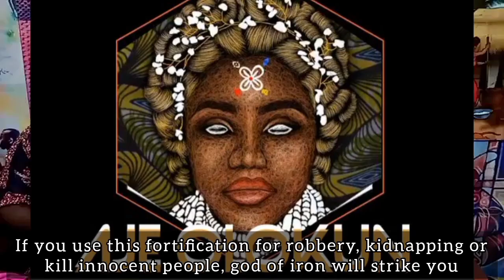Ogun Ayeta Ibon To Daju [Tested & Trusted]